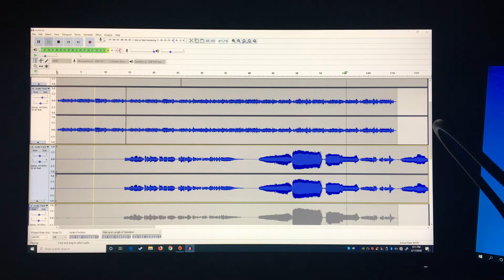(Progress Update) My cover of Street Spirit (Fade Out)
Hey guys. This is still an incomplete project, but I thought you might enjoy seeing it. I'm hoping to finish it in the coming week.